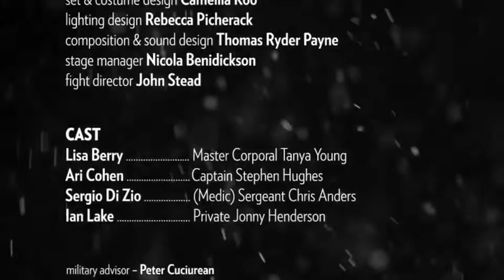THIS IS WAR -- A Modern War Story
Four Canadian soldiers in Afghanistan are inteviewed about a catastrophic event outside the wire. THIS IS WAR by Hannah Moscovitch (contributing writer for CBC Radio's AFGHANADA) captures the soldier's brutal reality, the split second decision "to shoot" or "not to shoot" that is the essence of war.

THIS IS WAR runs February 20 - March 10, 2013 at Prairie Theatre Exchange, 3rd Floor Portage Place, Winnipeg.